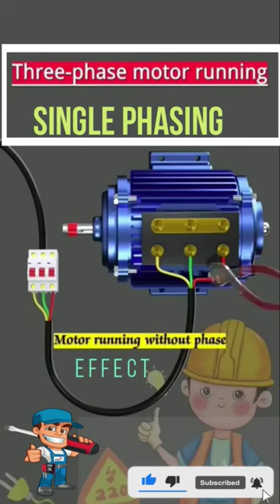ELECTRIC SHORT CIRCUIT